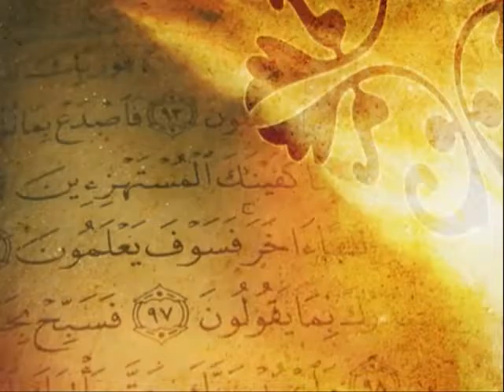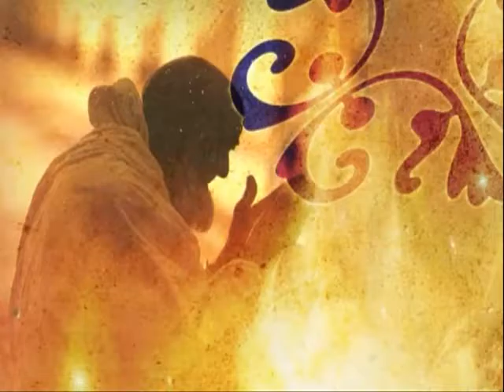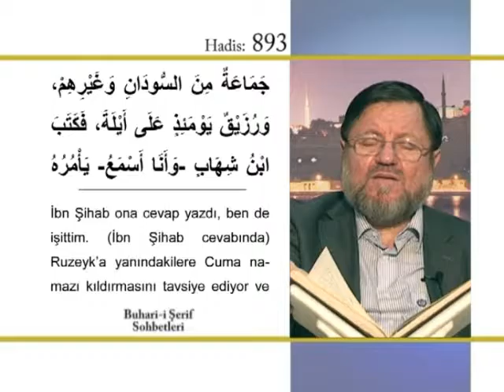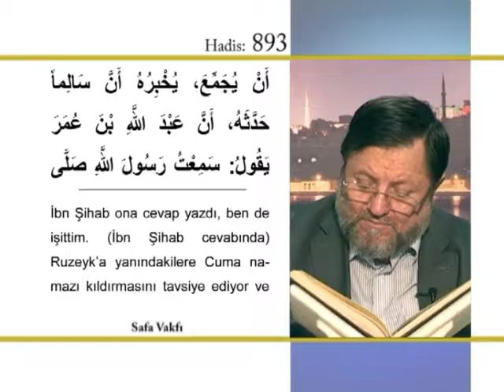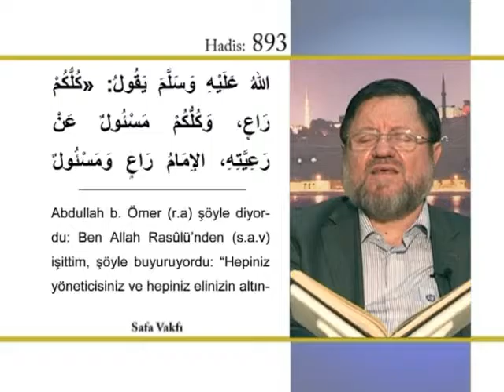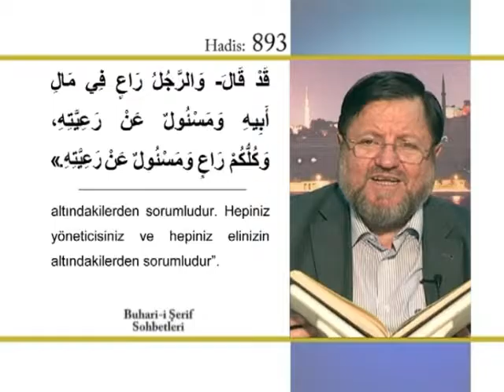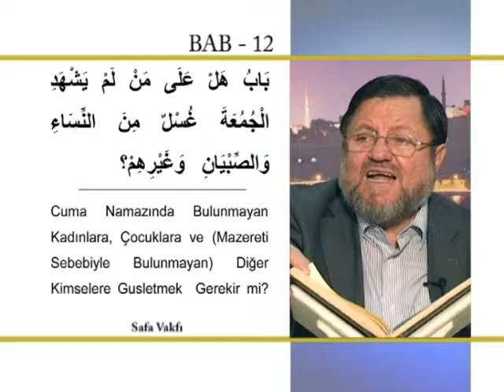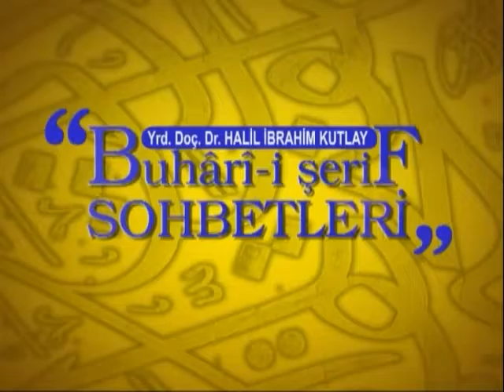156) Buhari Şerif Sohbetleri - Halil İbrahim Kutlay Hoca